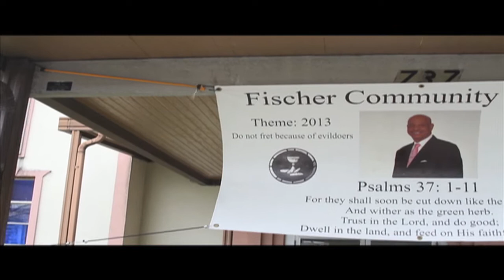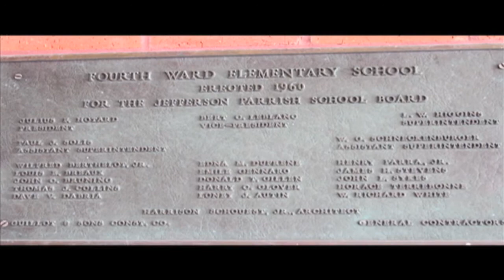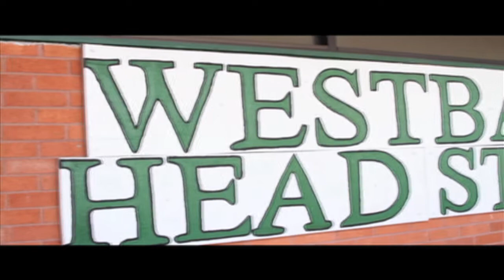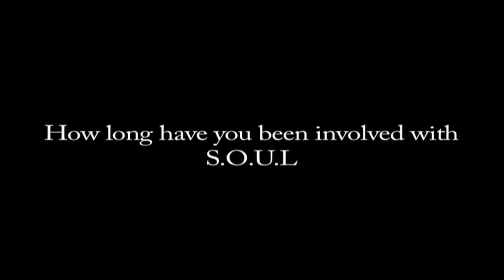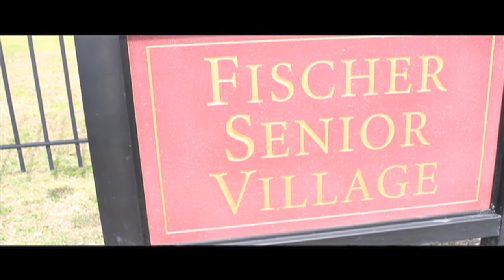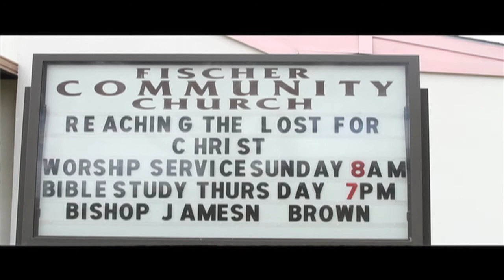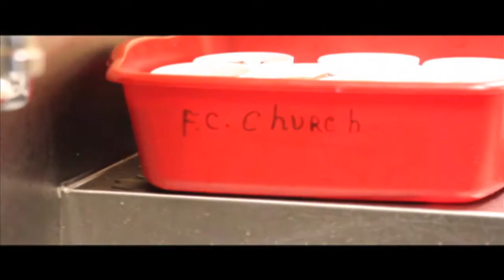Pastor James Nelson Brown x Documentary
Pastor James Nelson Brown documentary by Paris M. Hatcher